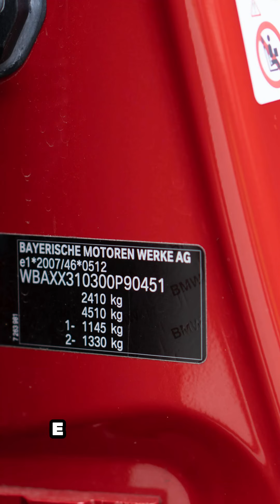🚗 Pse numri VIN është kyç kur blen një makinë të përdorur? 🚗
Blerja e një makine të përdorur mund të jetë sfidë, sidomos nëse dëshiron të jesh i sigurt se makina ka një histori të pastër. Në këtë rast, numri VIN është thelbësor.

VIN është një kod unik prej 17 karakteresh, identifikuesi i çdo makine – mund të krahasohet me numrin PESEL për një person, por për një automjet. Ai jep informacion mbi makinën: nga marka dhe modeli, deri te viti i prodhimit dhe vendi i montimit. VIN mund të gjendet në panelin e instrumenteve, kornizën e derës së shoferit ose në dokumentet e automjetit.

Pse është i rëndësishëm numri VIN? Ai lejon verifikimin e historisë së makinës – aksidentet, pronarët dhe madje edhe datën e regjistrimit të parë. Kontrollimi i VIN është një nga mënyrat më të mira për të shmangur problemet kur blen një makinë. Duke përdorur shërbime online, si Automoli, mund të marrësh lehtësisht një raport të plotë mbi historinë e automjetit. Numri VIN është çelësi për një blerje të sigurt të makinës. 🔍🚘

📩 Abonohu në kanalin tonë dhe mëso më shumë!